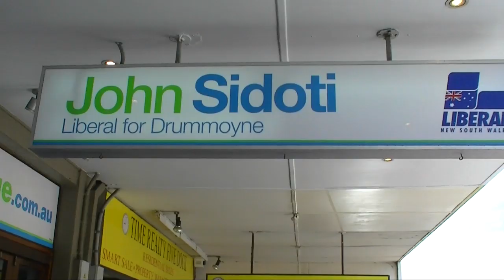Inner West Campaign Office Opening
John Sidoti, Charles Casuscelli, James Falk, Rosana Tyler and Joe Hockey MP joined with their supporters and opened the Inner West Campaign Office in Five Dock.